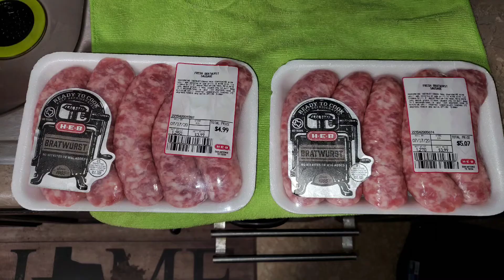Brats on the grill! 🌭 🌭 🌭 🌭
Had a inkling for some brats on the grill. Always a good choice 👌 😌

Need to make more time for some culinary activities on the grill!!!